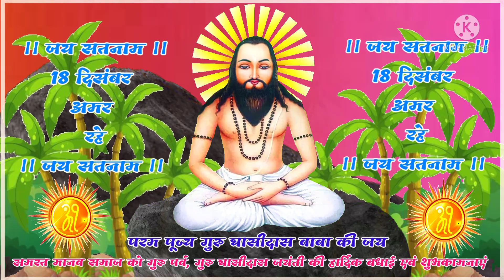💥💥 cg panthi status 💥💥 panthi status 💥💥 Jay jay satnam 💥💥 18 december amar rhe 🌼 Saheb guru satnam 💥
🙏 जय सतनाम  🙏🙏
🙏🙏 जय सतनाम 🙏🙏
🙏🙏 jay satnam 🙏🙏
🙏🙏 जय सतनाम 🙏🙏
🌼new cg panthi status 2021 🌹🌹
🙏🙏 jay satnam status 2021🎶🎶
🌼🌼 new panthi status 🌹🌹
💥💥 panthi status jay satnam 💥💥
💐💐 best panthi song 💐💐
🌷🌷 best panthi status 🌷🌷
🎶🎶 best panthi song 2021 🎶🎶
🥀🥀 best panthi status 2021🌸🌸
🌸🌸 जय  सतनाम आरती पंथी गीत 🌼🌼
💥💥 सतनाम पंथी स्टाटस 💐💐
💥💥 जय सतनाम पंथी विडियो स्टेटस 🌼💥
🌹🌹 cg panthi new whatsapp status 🌼🌼
🙏🙏 panthi status 🙏🙏
🌼🌼 cg panthi status 🌼🌼
🌼🌼 Satnam sahara panthi status 🙏🙏
🙏🙏 18 December panthi status 🙏🙏